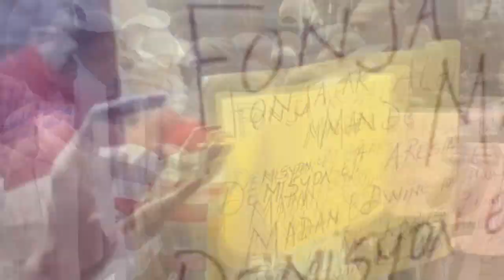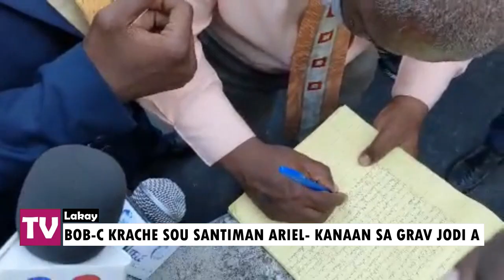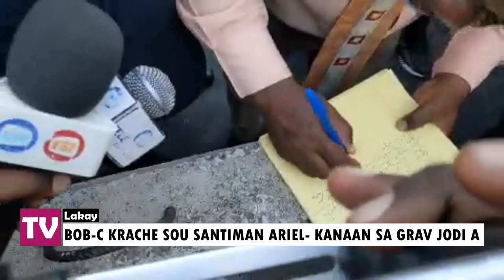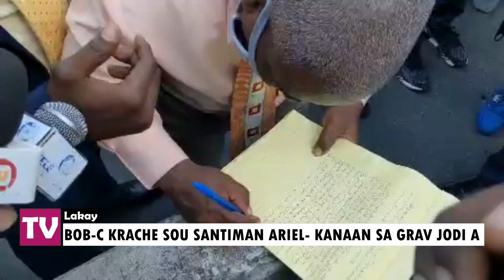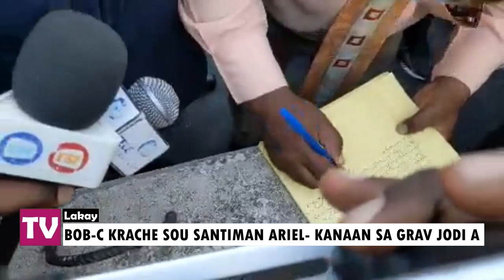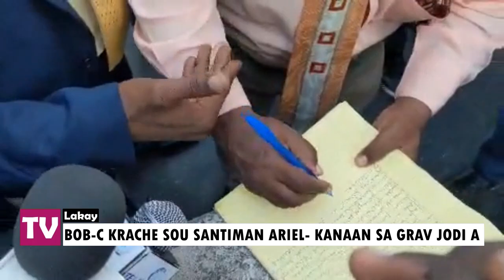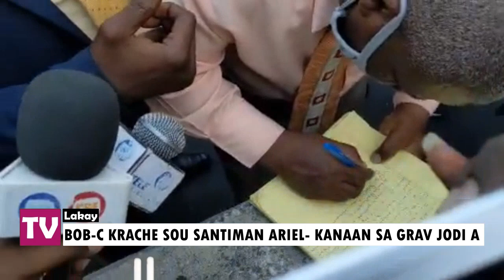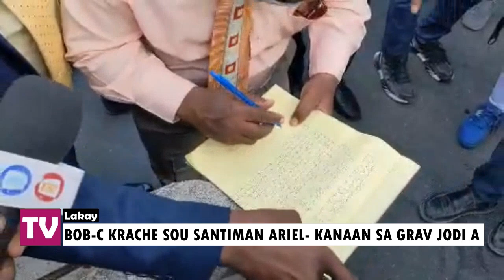26 ME- Bob-C met fen ak lavi Ariel maten an veksel byen vekse...400 Marozo anvayi Kanaan gwo dega fè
tvlakay Ay fout! Bob-C krache sou santiman Ariel ki abandone ayisyen Sendomeng/ Sa pase Kanaan gwo rèl jodia